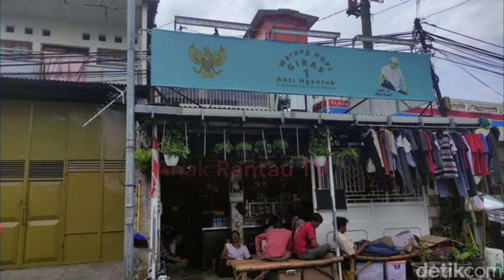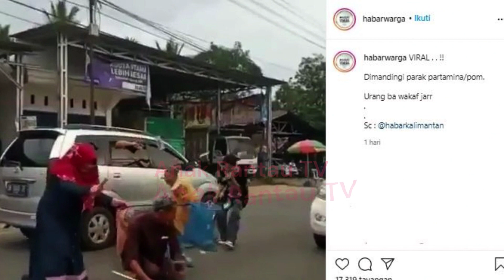Ini Alasan Pria Sebar Uang dari Dalam Mobil di Jalanan Desa Jombang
Dilansir detikJatim, Gos A tak mau ambil pusing jika ada yang menyebut dirinya menghambur-hamburkan uang. Dia menyerahkan sepenuhnya kepada masyarakat apapun penilaiannya.

"Saya tidak mau menanggapi masyarakat yang berkomentar tidak tepat, itu hak mereka. Kalau uang tersebut dibagikan di salah satu titik malah akan mendatangkan banyak masyarakat dan berisiko," kata Gos A di rumah, Selasa (31/1/2023).

Gos A merasa tak ada yang salah dengan tindakannya itu. Menurutnya, yang terpenting tidak merugikan orang lain.